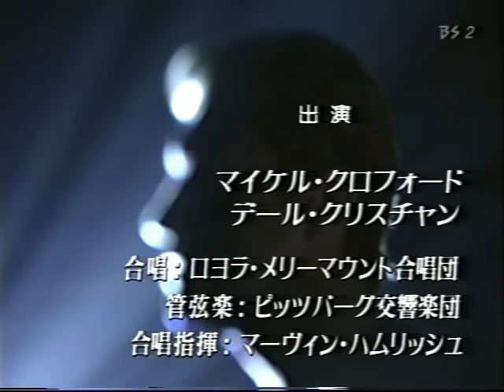MICHAEL CRAWFORD in Concert 9／9：On Eagles Wings～Finale